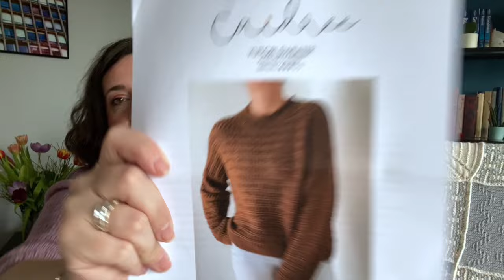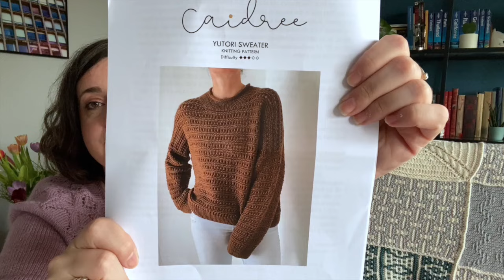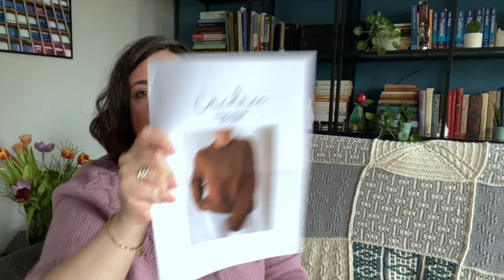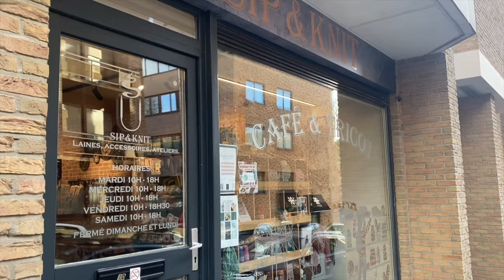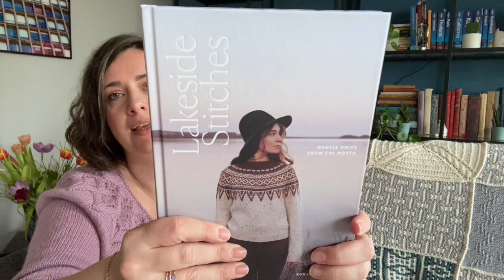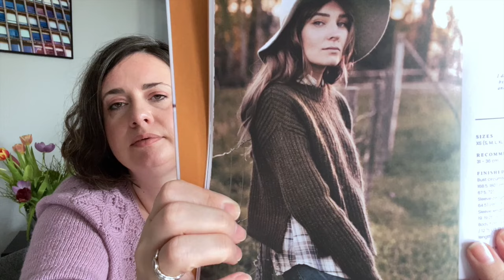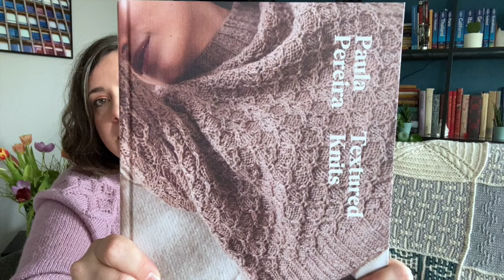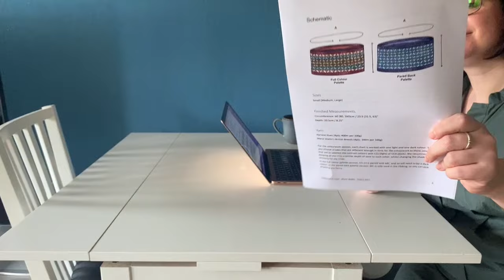Ep. 4 Spring Test Knits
Today is all about my FO and test knits!

Chapters
Intro 0:00
What I’m Wearing 02:03
FOs 05:23
WIPs 10:23
Acquisitions 32:32
Sewing 44:24
Knitting Plans 47:24
Test Knit Prep 51:14

Botannic Shawl - Lang Yarn - Jawoll 83.0070, and Scheepjes – Our Tribe 962

Title and end music:
Licensee: u_tt31nehtel
Audio File Title: Sedative